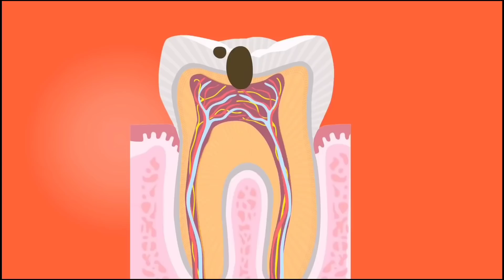तुमच्या दातातील कीड सेकंदात बाहेर फेका,कसलीही दात दुखी लगेच बंद, दात काढण्यापूर्वी एकदा करा, teeth